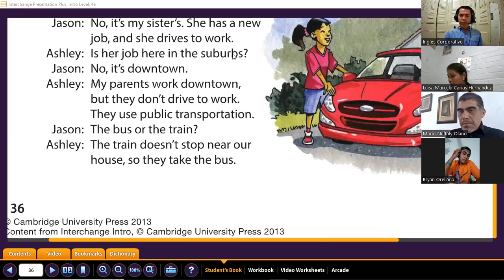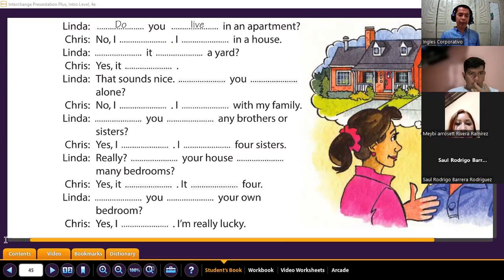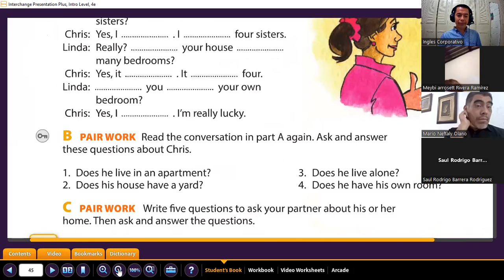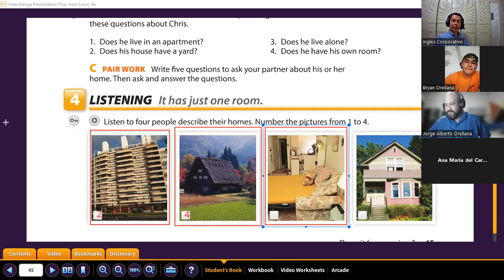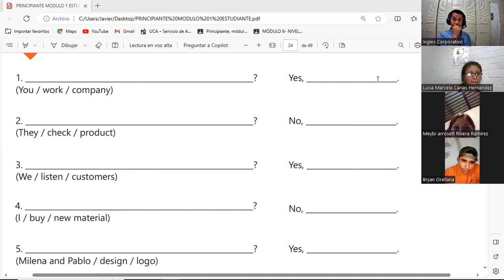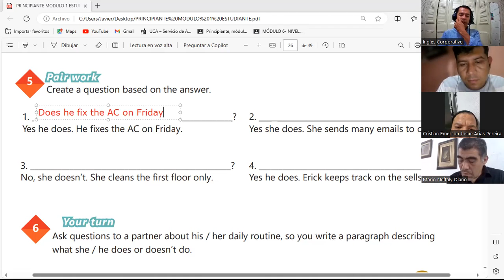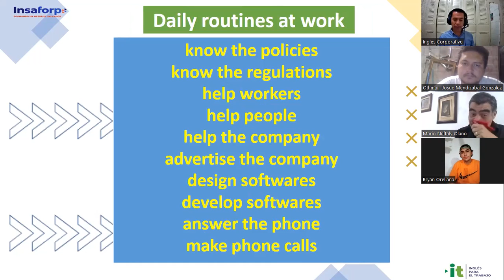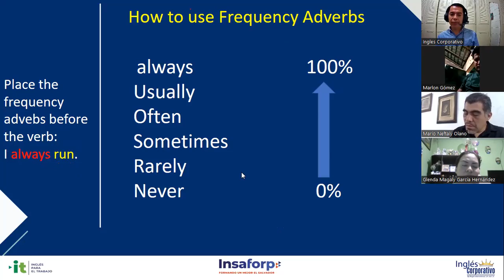Sesión 8 -09-11-2023-IC29750-0015-2023-Gómez- Daily routines activities. Practice